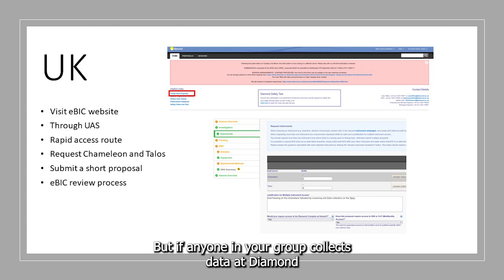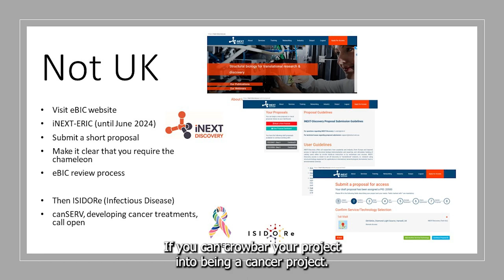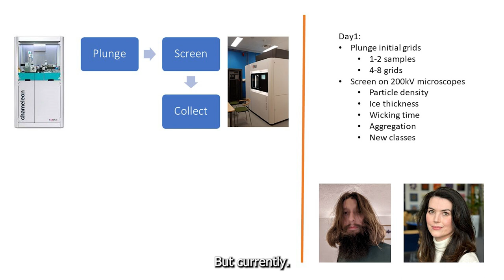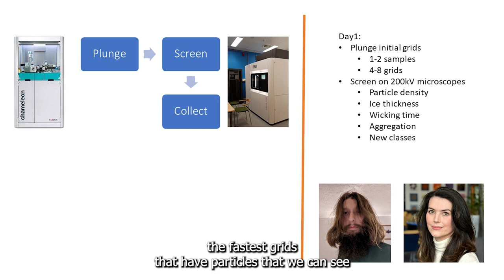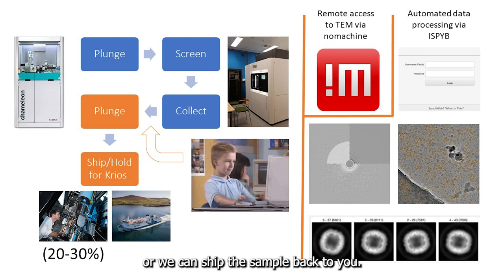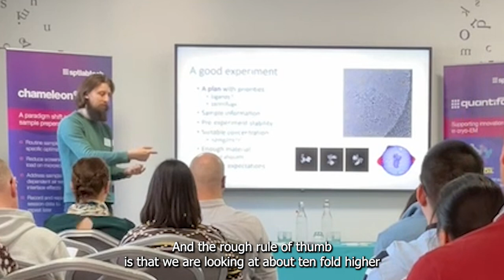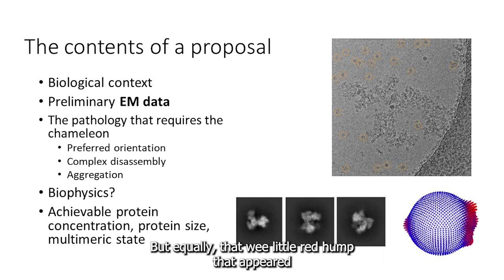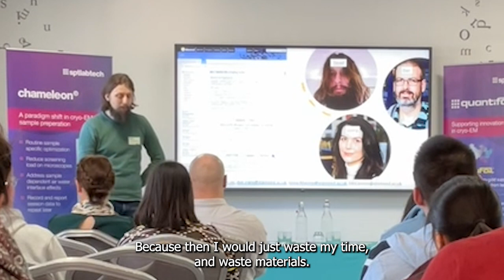CCP EM workshop - Diamond Light Source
David Owen, Electron Microscope Scientist at eBIC, walks through the application process for the chameleon user program at Diamond Light Source, UK. Watch his presentation to gain valuable advice on how to improve your proposal and see what to expect from a chameleon session.